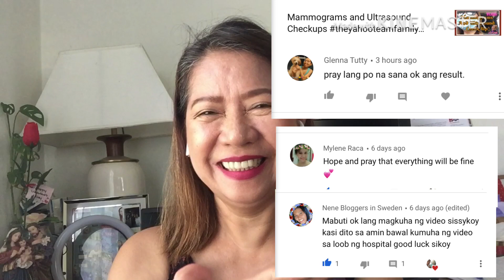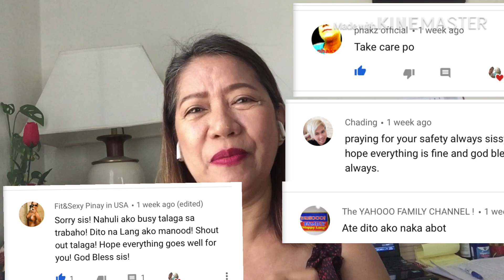Telemedicine ; Mammogram & Ultrasound l Shoutout to all.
My video is about the result of my Mammogram and Ultrasound and shoutout to all who watch and prayed for me.